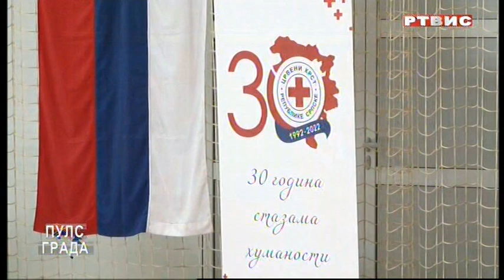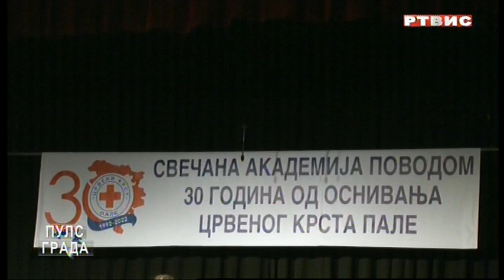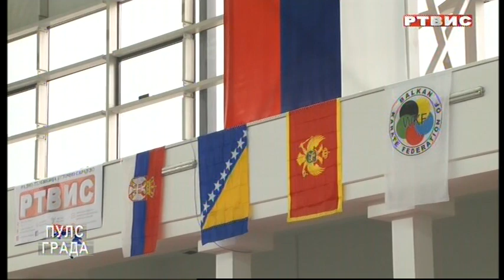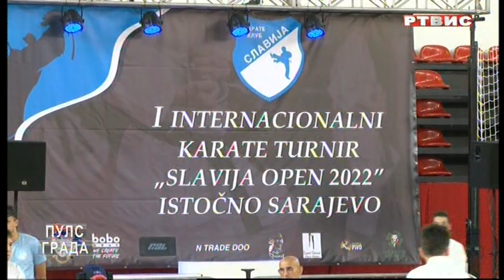"PULS GRADA", RTVIS, 28.5.2022.